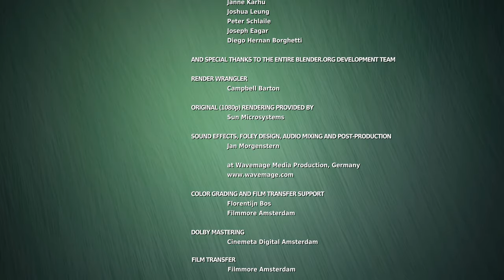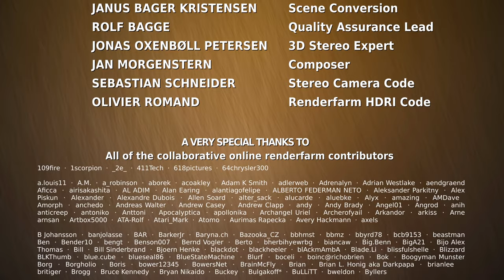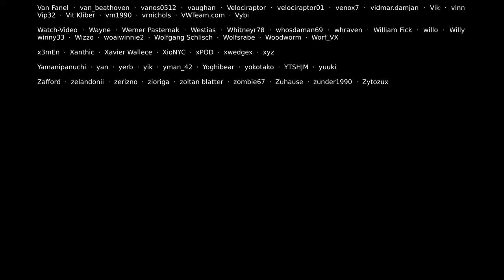Official Blender Foundation Short Film - 4k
Official Blender Foundation Short Film